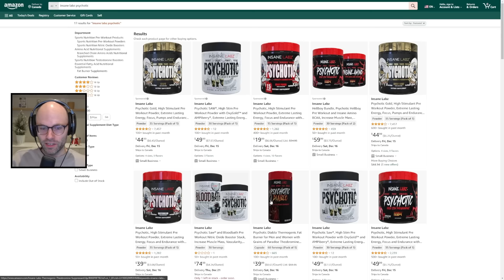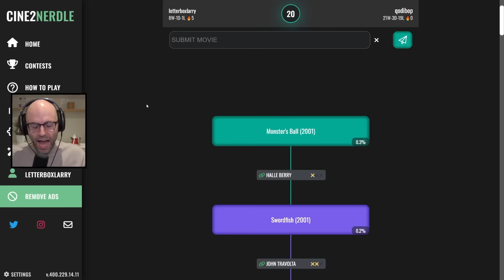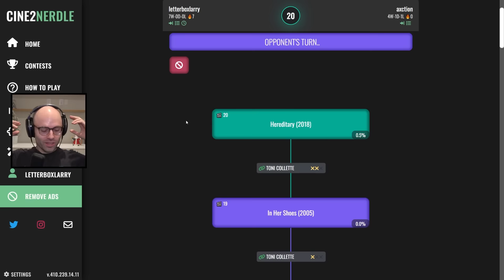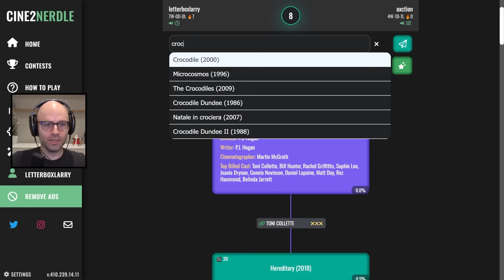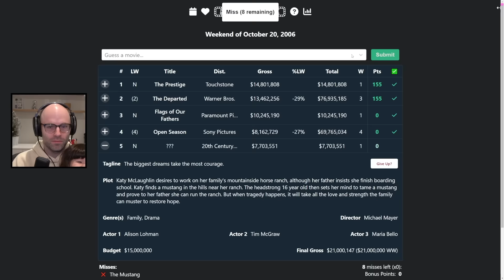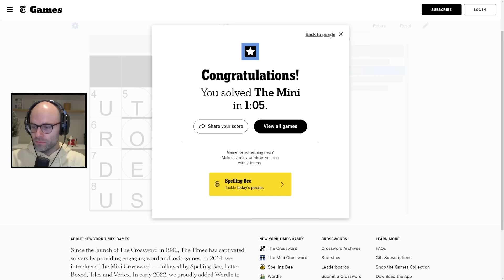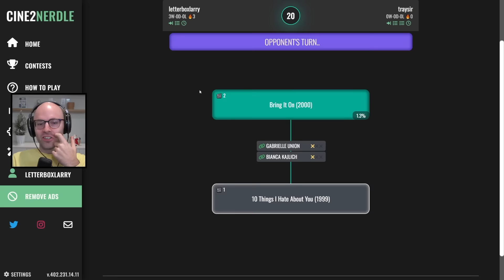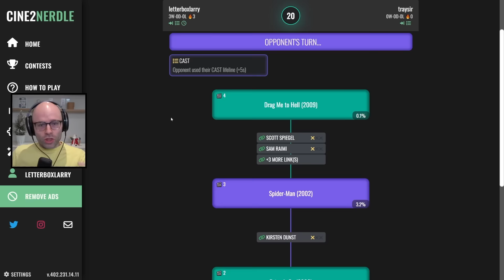Northernlion's Funniest Moments of December 2023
ennelf